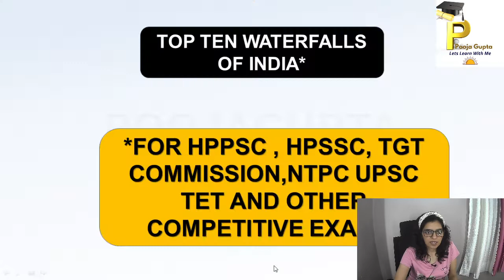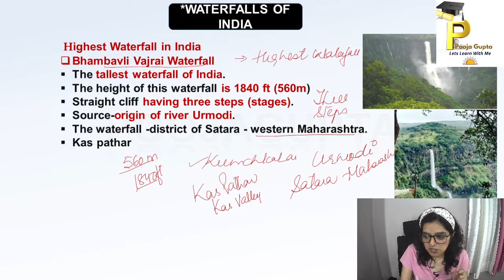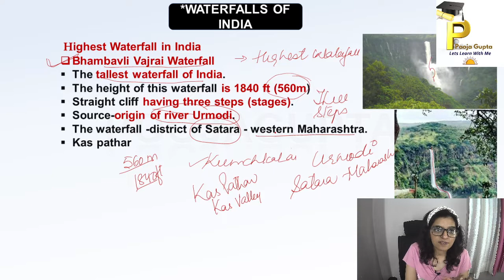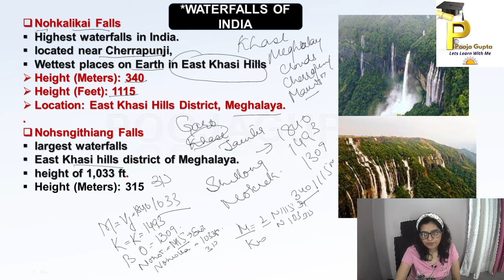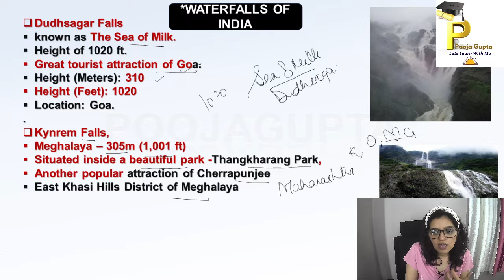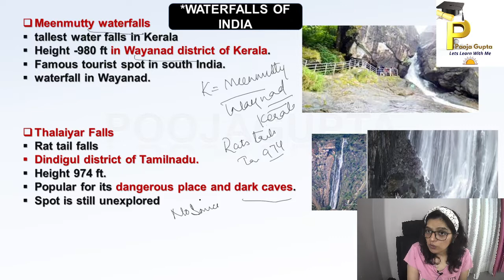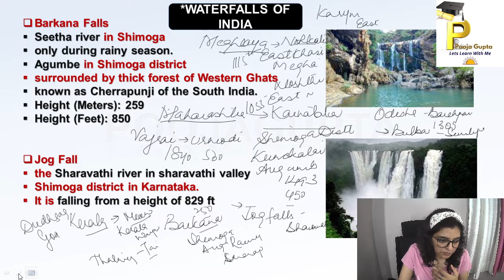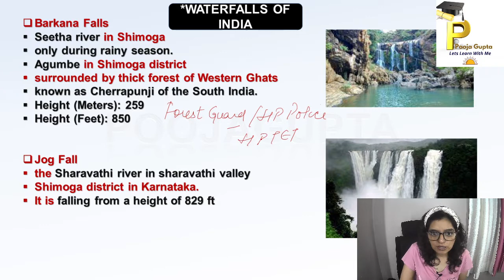HIGHEST WATERFALLS / BasicGK /For All Competition/ NTPC /HPPSC /HPSSC / TGT / TET /by PoojaGupta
Description
Hi

In this video we discussed about static and Basic GK of India and world where we will discuss all The import Events  Of India and World
Topics included

Basic GK Of India and World Gk#
1. Events of History
2.Events OF Polity
3. Events OF Geography
4.Current Topics of India
5.Current Topics of World
6. Portfolio of government
7. Countries Capital and Currency

2. Facebook Page#

Helpful for
Forest Guard#
OTHERSDescription
Hi

Topics included

1. Events of History
2.Events OF Polity
3. Events OF Geography
4.Current Topics of India
5.Current Topics of World
6. Portfolio of government
7. Countries Capital and Currency

2. Facebook Page#

Helpful for
Forest Guard#
OTHERSDescription
Hi

Topics included

1. Events of History
2.Events OF Polity
3. Events OF Geography
4.Current Topics of India
5.Current Topics of World
6. Portfolio of government
7. Countries Capital and Currency

2. Facebook Page#

Helpful for
Forest Guard#
OTHERSDescription
Hi

Topics included

1. Events of History
2.Events OF Polity
3. Events OF Geography
4.Current Topics of India
5.Current Topics of World
6. Portfolio of government
7. Countries Capital and Currency

2. Facebook Page#

Helpful for
Forest Guard#
OTHERSDescription
Hi

Topics included

1. Events of History
2.Events OF Polity
3. Events OF Geography
4.Current Topics of India
5.Current Topics of World
6. Portfolio of government
7. Countries Capital and Currency

2. Facebook Page#

Helpful for
Forest Guard#
OTHERSV